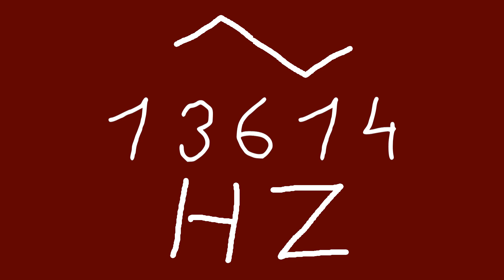13614 hz triangle